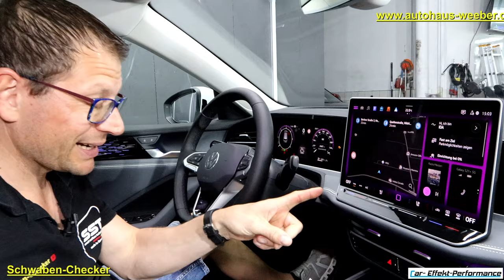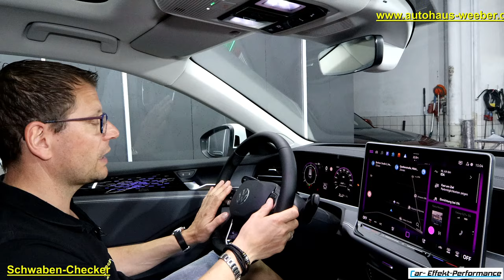VW Passat 2024 Review 2,0L TDI 150PS Elegance Review, Rundumtest, Kompletttest, Testbericht, Z.D.F.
0:00 - 2:35 Intro, Vorstellung, Preise
2:36 - 8:15 Heck-Check, Kofferraum-Check, Ladedaten
8:16 - 12:55 Seiten-Check, Ladezahlen E FZ, Rücksitzbank-Check
12:56 - 18:35 Armaturenbrett-Check, Sitz, Ausstattung, Material
18:36 - 21:05 Achs-Check, Reifen-Check, Fahrwerk, Front-Check
21:06 - 23:35 Motoren-Check, Antriebsvarianten
23:36 - 28:53 fahr-Check, Bremsen-Check, Übersicht, Sitzposition
28:54 - 29:21 Fazit, Stärken/Schwächen

Vielen Dank an die Autohäuser Weeber in Calw, Weil der Stadt, Leonberg und Herrenberg.

Beschichtungs-Partner Car-Effekt-Performance
Sportwagen Lackveredelung